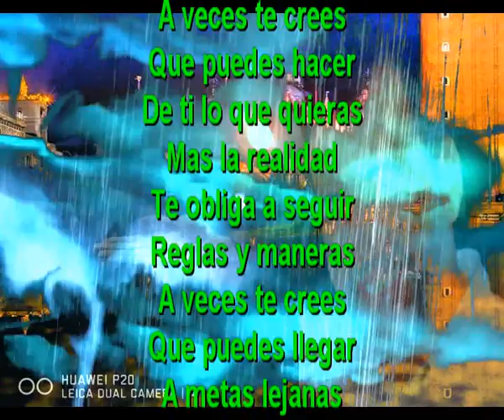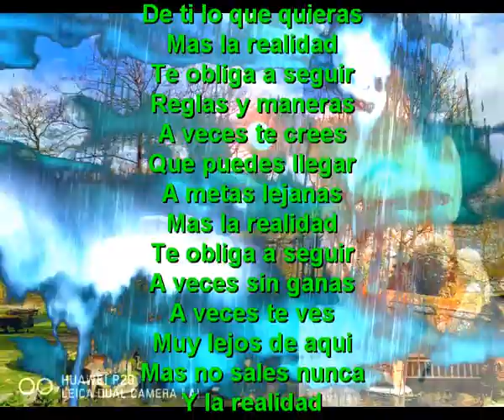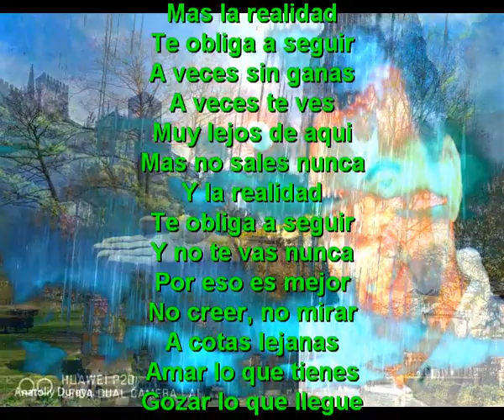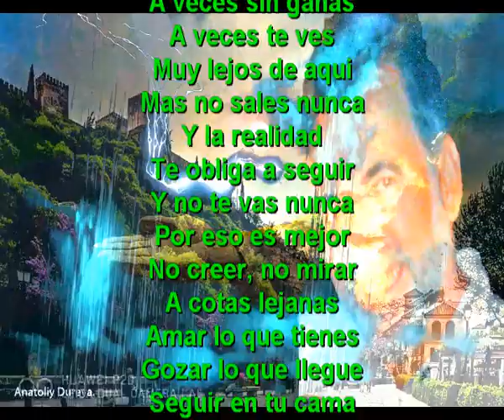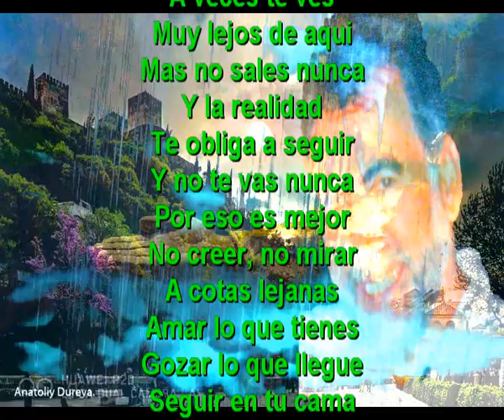Seguir en tu cama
A veces te crees
Que puedes hacer
De ti lo que quieras
Mas la realidad
Te obliga a seguir
Reglas y maneras
Que puedes llegar
A metas lejanas
Mas la realidad
A veces sin ganas
A veces te ves
Muy lejos de aqui
Mas no sales nunca
Y la realidad
Y no te vas nunca
Por eso es mejor
No creer, no mirar
A cotas lejanas
Amar lo que tienes
Gozar lo que llegue